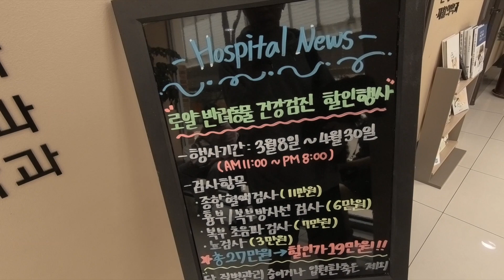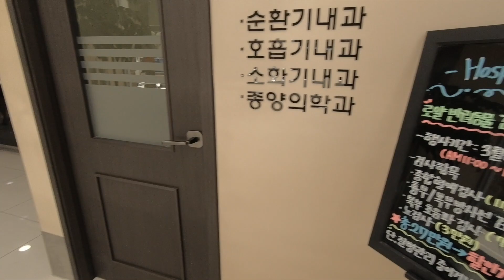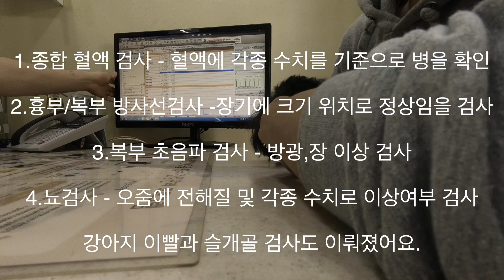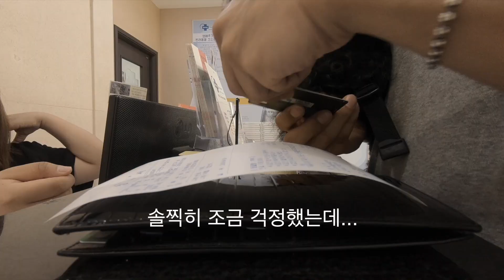#17 KAMi강아지 건강검진 [KAMi JUINs]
This video is about #17 KAMi강아지 건강검진

KAMi와 같이 산지도 5년이 다 되어가서 처음으로 건강검진을 받았어요.
같이사는 하나뿐인 가족 이기에 저에게는 진짜가족들 만큼 소중한 반련견이에요.
사랑하는 반려동물이 있으시다면 건강검진 받는거 사랑에 한 방법인 것 같아요.

이 영상은 고프로6(2.7K 30p)로만 찍어봤습니다.
기본 건강검진 항목도 담았으니 영상 즐겁게 봐주세요~